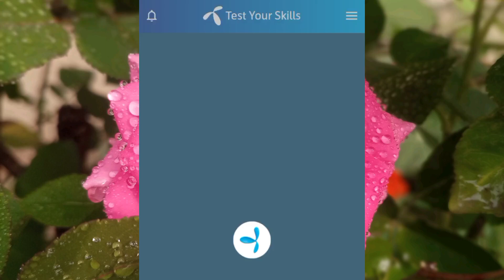The national flag of Pakistan was adopted on ____ 1947 | Karachi remained Pakistan's first capital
The national flag of Pakistan was adopted on ____ 1947 | Karachi remained Pakistan's first capital for ___ years after the independence